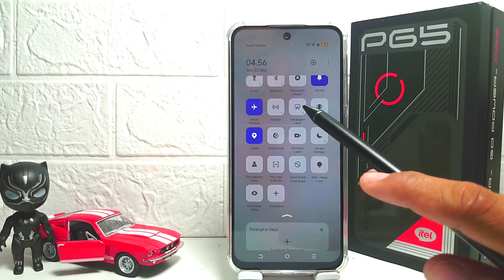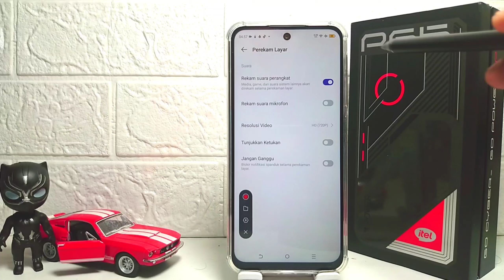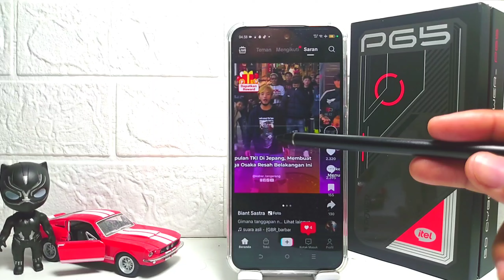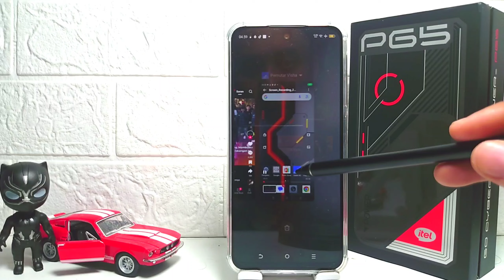Cara Rekam Layar Di HP Itel P65